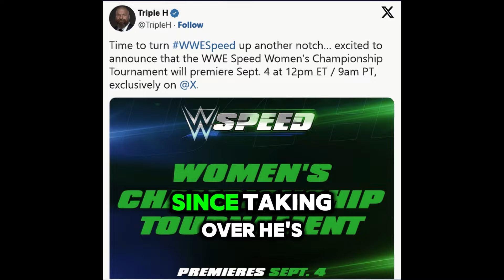Triple H's WWE Championship Belt 2024 Everything You Need to Know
we dive into Triple H's groundbreaking announcement of a new WWE championship belt for 2024. This game-changing revelation has the wrestling world buzzing. We’ll cover all the details, including the significance of this new title, how it fits into the current championship landscape, and what it means for your favorite WWE superstars.
video cover :
Triple H new WWE championship 2024
WWE Speed Women's Championship 2024
Triple H WWE announcements 2024
Roman Reigns Undisputed WWE title
WWE Women's Championship 2024
WWE tag team titles 2024
Triple H WWE creative changes
Shawn Michaels NXT updates
Tony Khan AEW backstage 2024
RVD AEW insights
WWE championship updates August 2024
WWE Speed Championship tournament September 2024
New WWE titles 2024
Triple H social media announcements WWE
WWE exclusive tournaments 2024
RAW Highlights August 26 2024
wrestling rumors
wwe wrestling news
nxt match card
smack down highlights August 26 2024
व्यावसायिक कुश्ती
wwe highlights today
wwe raw highlights today
wwe raw highlights today - youtube
wwe smackdown August 16 2024  highlights today